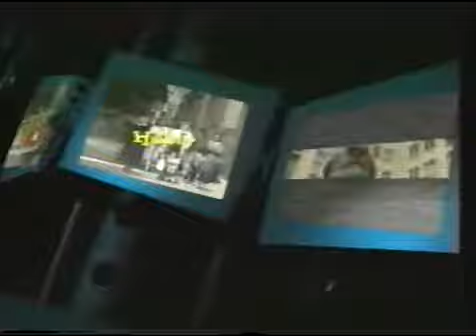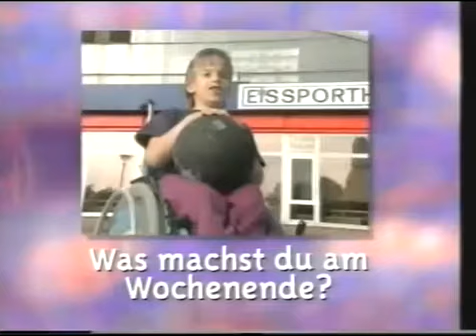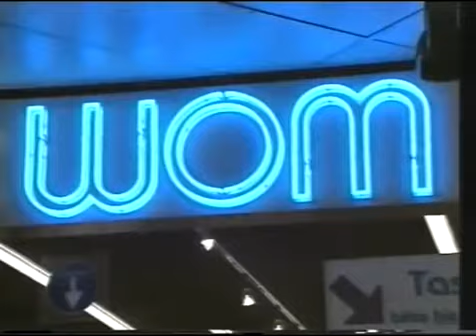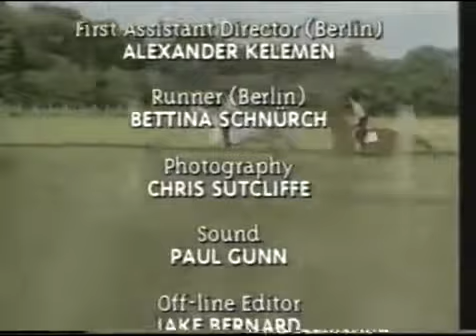Hallo aus Berlin - Freizeit (Free time) Episode 7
BBC Schools
Level A1